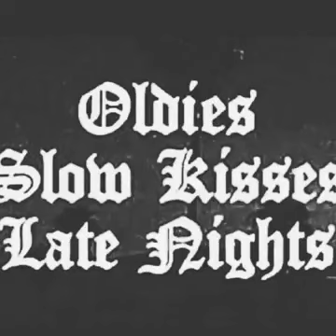Lonely blue nights * * * Rosie & The Originals * *